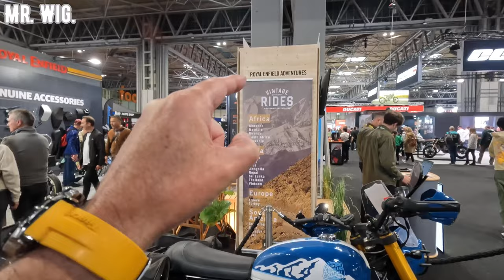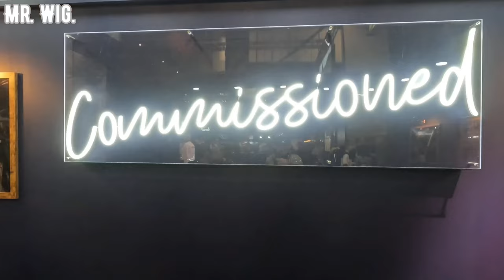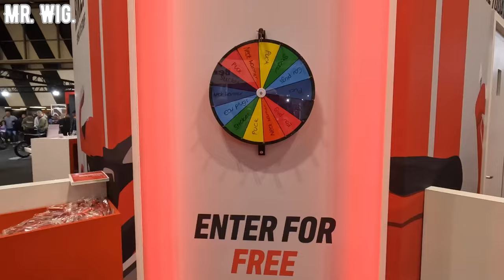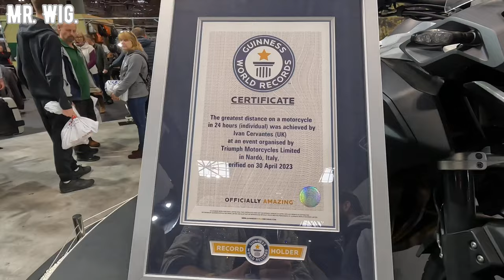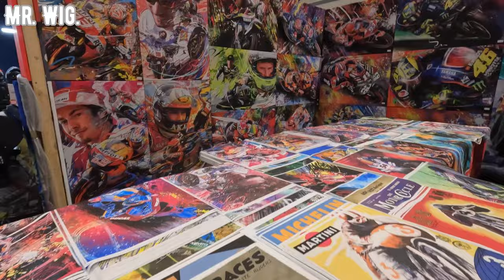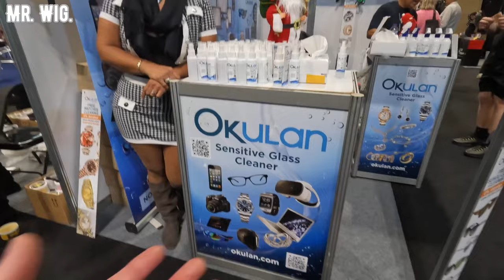Revving Up Excitement: Mr. Wig Takes Center Stage at Motorcycle Live, NEC.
"Join us for a thrilling spectacle as Mr. Wig steals the spotlight at Motorcycle Live, NEC! Feel the adrenaline surge through your veins as motorcycles roar to life, weaving a tale of excitement and passion. Get ready for an unforgettable experience where the spirit of the open road meets the charismatic presence of Mr. Wig. Rev up your enthusiasm and dive into the heart of this dynamic showcase, where the world of motorcycles comes alive in a symphony of power and style."

✤ Welcome to Mr. Wig's YouTube channel! In this video, I went to As someone who enjoys making all sort of videos, even motorcycle show, at the NEC in Birmingham. I always try to be honest about my experiences and share them with all of you.

But don't worry, there's plenty of other content on my channel that you'll enjoy! From travel experiences and motorcycle shows to food festivals and fashion shows my own life food challenges walk in towns and cities and different subjects Etc, I'm always giving you different types of videos for your pleasure.